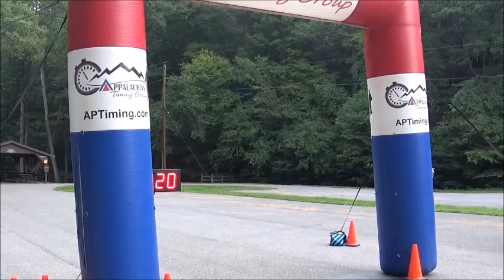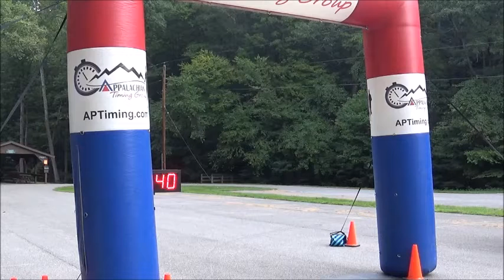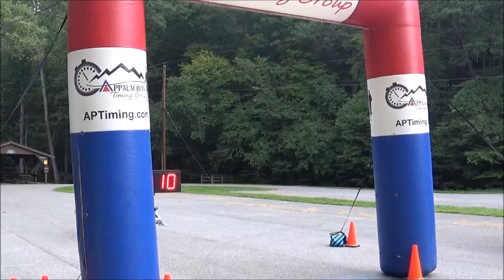Labor Day Classic 5K Run/Walk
September 7th, 2020 - Charleston, WV
Congrats to the overall winner of this race:

5K Run/Walk - Caleb Keller with a time of 15:48.7!